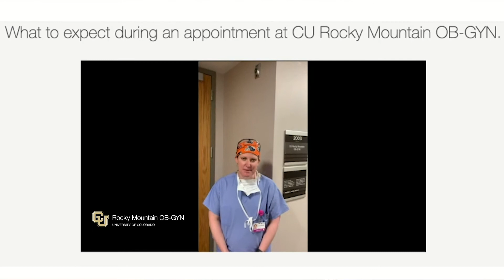The Most Powerful Tool for Bringing Back Patients May Be Right in Your Hand - Medpage Today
Ron Harman King says "trying times call for trying new things"